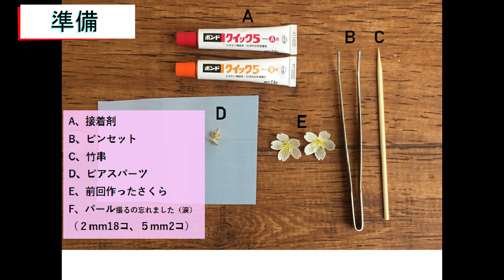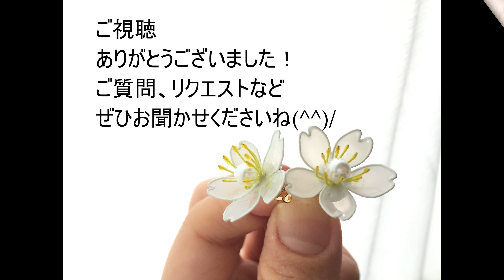【ディップアート】さくらのピアスの作り方②。初心者さんもチャレンジしやすく解説！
Vol.6
リクエストにお応えし、さくらのピアスの作り方を2回に分けて、ご紹介します。
今回は２回目
１回目に作ったさくらの花をピアスにする作り方です。

1回目はさくらの花の作り方。

最後のおまけ動画で、
私がいつもやっている、ちょっとした工夫を紹介しています。
「ディップ後の裏技」

初心者さんも、ぜひチャレンジしてくださいね！